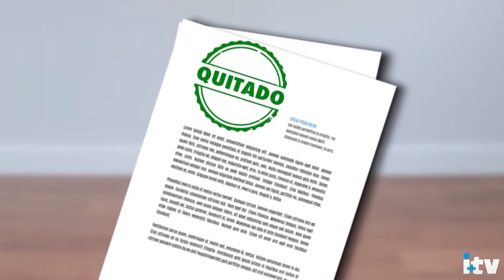ELEIÇÕES 2018 - NETO BELUCI (PRB)